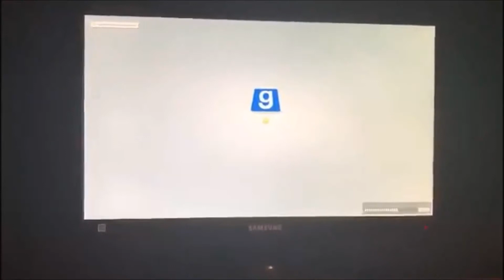Stuff...Thangs 3 - Summer Fridays Edition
This Video is Filled With Stuff... and Thangs! Enjoy! the "Comedy"
People in this Video:
Cody
Hunter
Brett
Logan
Dustin
Tommy
MikeTheRockstar
Ryan
Morshu (Voice Only)
Wumbo (Voice Only)
JohnCana (Voice Only)

Hope you Enjoy this special Stuff...Thangs!

Stuff...Thangs Season 1 Episode 3